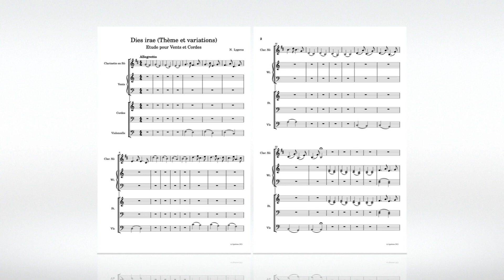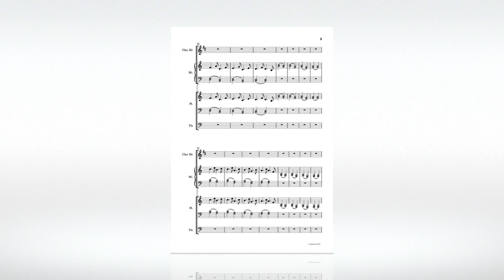N. Lygeros - Dies irae (Thème et variations) (Etude pour Vents et Cordes). 16/04/2021